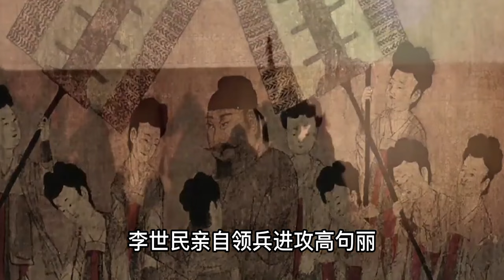拥有良兵猛将的唐太宗为何打不下高句丽？